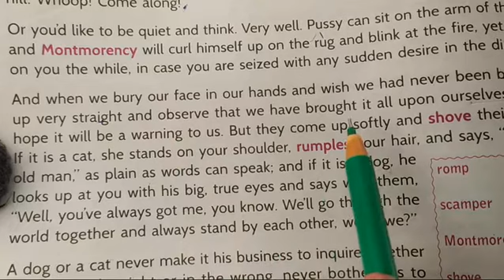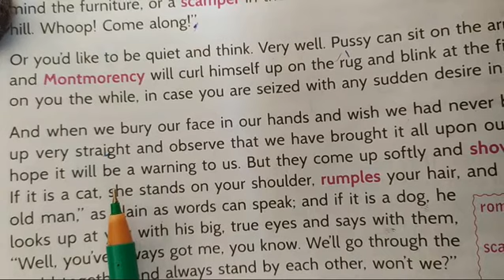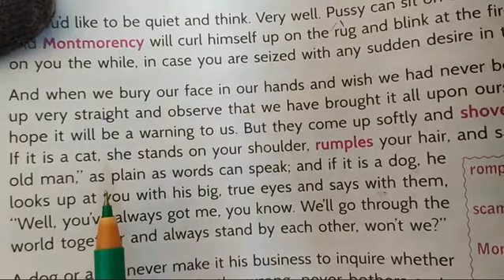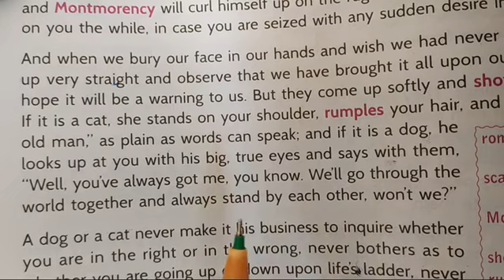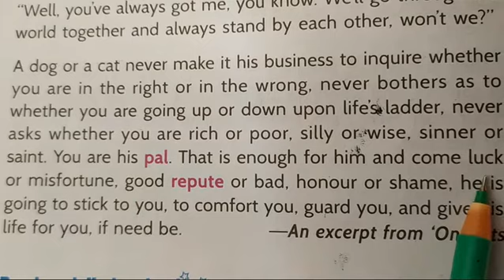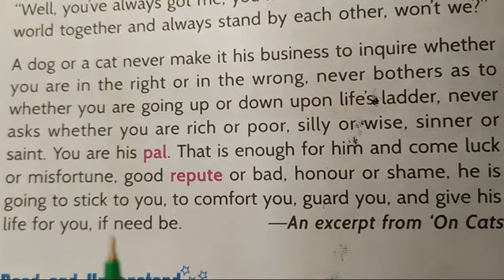8 CH 6 ON CATS AND DOGS BOOK CLIMB WITH CORNER STONE